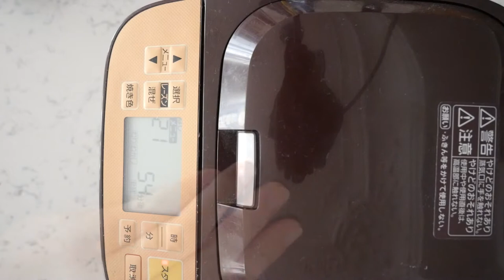Mini Brioche au Sucre | Panasonic Bread Maker | wa's Kitchen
Fluffy little brioche danish breads you can stuff - or not - with sugar inside, to suit your demanding taste. Enjoy!

Ingredients :
- 200g bread flour (or 195g T65 + 5g gluten flour
- 25g white sugar
- 4g salt
- 45 to 50g unsalted butter
- 4g dry yeast
- 1 egg + enough whole milk to reach a total of 150g
- 3g whole milk powder
- 50 to 60g  pearl sugar